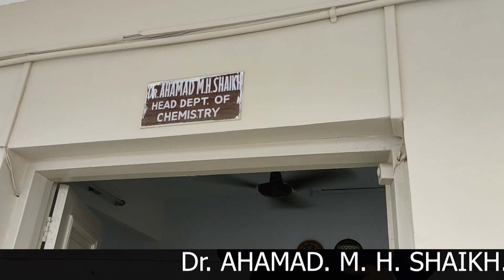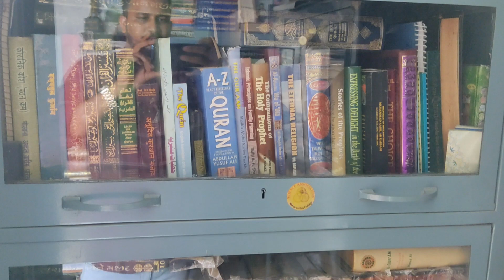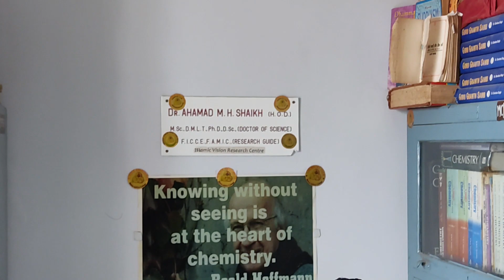H O D Chemistry Office Dr Ahamad M H Shaikh